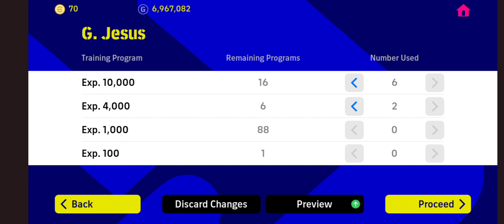Training Gabriel Jesus | Nominating Contract 5✯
Training Gabriel Jesus up to 99
sign him from Nominating Contract